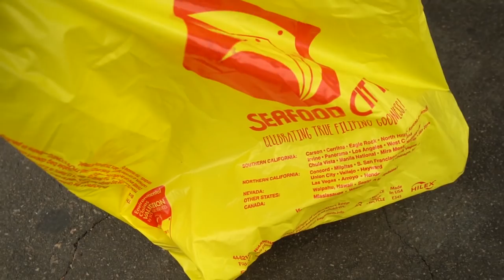**10K SUBSCRIBERS!!!** -- TOPWATER BONITO! (San Diego Bay)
BAM!
- Bearz G.

- Rod & Reel –
● 6'4'' Major Craft Volkey UL extra fast action + Daiwa Steez CT SV TW
-- Major Craft Dangan Braid 8x - Chartreuse - (10lb)

● 742 ML fast action + Daiwa Zillion SV TW 1016HSL
-- Major Craft Dangan Braid 8x – Chartreuse - (30lb)

● 782 MH medium fast action + Daiwa Zillion TW HD 1520XHL
-- Major Craft Dangan Braid 8x – Multi-Color - (30lb)

- Terminal/Lure -
● Major Craft JigPara Surf - Cotton Candy (28g)
● Major Craft ParaWorm Dart Model - Orange Gold (3")
● Major Craft JigPara Spin - Iwashi (18g)
● Major Craft JigPara Spin - Iwashi (25g)
● Major Craft JigPara Spin - Pink Zebra (30g)
● Major Craft JigPara Spin - Cotton Candy (25g)
● DUO Realis Pencil 110 - White Ivory
● Major Craft ParaWorm Shad Model – UV Orange (3”)
● Major Craft ParaWorm Grub Model – UV Orange (2.3”)
● Major Craft JigPara Head - Swim (14g)
● Major Craft JigPara Standard - Pink (20g)
● Major Craft JigPara Standard Micro - White (15g)
● Major Craft JigPara Micro Live - Saba (7g)
● Ima Skimmer – Bone
● DUO Realis Spearhead Ryuki 95S - Iwashi

Awesome brands...

Sick videos...

Dope beats...